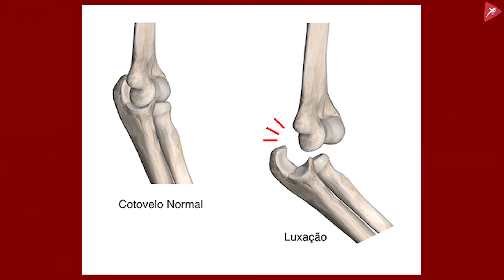CURIOSIDADES DA ORTOPEDIA - OPINIÃO DE ORTOPEDISTA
No video de hoje o Cirurgião Ortopedista @dr.joaopaulocortez médico da Clínica Physic, fala um pouco sobre as 3 perguntas mais comuns no consultório dele durante esses 10 anos de experiência na profissão.
TENDINITE TEM CURA?
O QUE É LUXAÇÃO?
NAS CIRURGIAS USA-SE FERRAMENTAS COMO MARTELO E ALICATE?
Essas e outras dúvidas serão discutidas no quadro Opinião de Ortopedista.
Não perca o próximo episódio.
Não se esqueça de nos seguir no YouTube e ativar as notificações.
Para mais informações, ligue para nós 😊: 📞 (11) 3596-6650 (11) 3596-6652 📲 (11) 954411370